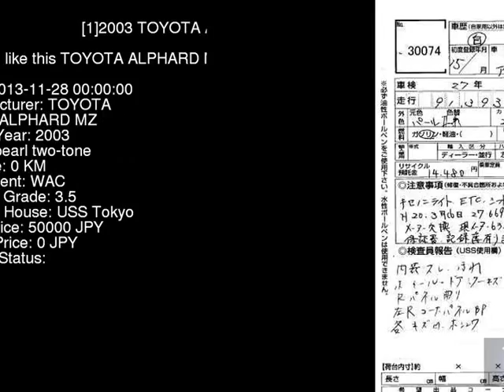2003 TOYOTA ALPHARD MZ MNH15W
the Authority on JDMs since 2007!  . Details on this car from auction in Japan